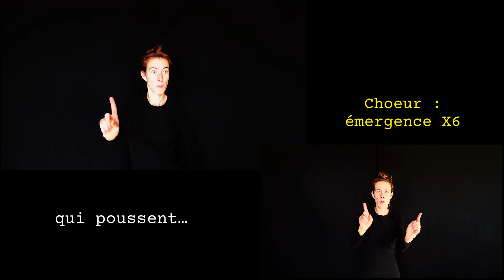Video Chansigne definitive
Chansigne sur l'Ôde à la Joie
En parallèle de notre spectacle Ludwig van... et de l'Exposition Ludwig, m'entends ? nous avons créé ce chansigne sur cet extrait de la neuvième symphonie de Beethoven.
Parce que selon Wagner, un hymne national serait le miroir du caractère d’un peuple, parce que les paroles originelles de l'oeuvre ont été ôtées, il nous reste un hymne européen muet, nu, dans lequel nous pourrions tout y mettre et rien à la fois.
Nous avons alors décidé de le remplir de sens, de mots, et d'images.
A la fin du spectacle, tous les spectateurs sont invités à chansigner l'Ode à la Joie devenu hymne européen avec l'orchestre.
Lors de l'exposition, les visiteurs sont invités à compléter cet hymne d'un quatrain, d'une strophe en répondant à cette question : et vous, à quel monde rêvez-vous ?

 Voici donc notre humble contribution à rêver un monde tous ensemble.

Production :
Les petites mains
Les clés de l'écoute
Orchestre national Avignon-Provence

Texte
Il n’y a plus d’ôde, il n’ya plus d’hymnes,
à nous de tout créer
Dans quelle langue, avec quels signes ?
Nous ne le savons pas encore

Le vent m’a dit soulève toi, il est encore temps
Le froid m’a givré les mains pour me réveiller
La mer s’est agitée pour me secouer
La terre a tremblé pour me déstabiliser

Tandis que l’arbre tombe avec fracas
Nous sommes les forêts qui poussent en silence
Ce n’est rien, c’est un collapse, non une révolution !
Qui sait puisque personne ne sait où nous allons ?

Nous voulons sentir le vent, le froid, le chaud sur notre peau
Toucher encore la neige en hiver et le pollen au printemps
Faire craquer les feuilles sous nos pieds et s’y jeter dedans
Ne faire qu’un tous ensemble, avec toute chose et tout être vivant

Parler toutes les langues, qu’elles soient disparues ou vivantes
Parler le loup, le hibou, les langues sifflées, les langues des signes
Sentir tous les amers, les acides et les aspérités
Ne faire qu’un tous ensemble, avec ses différences comme unique richesse

Le loup me dit ils ne sont grands que parce que nous sommes à genoux